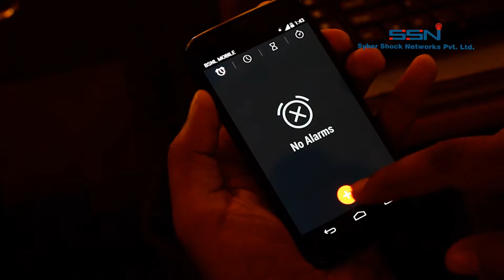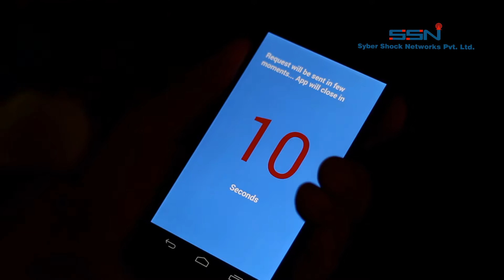Video For EZ App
A Video we shot and produced for EZ app